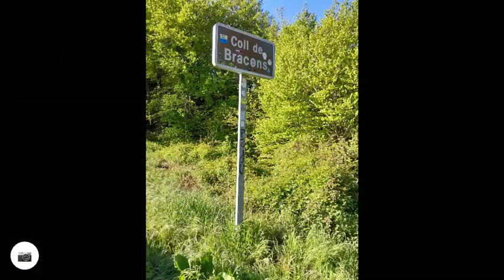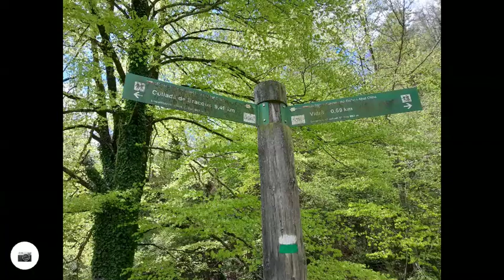GR 151.1 (El Camí Oliba) Etapa-3 Coll de Bracons - Vidrà